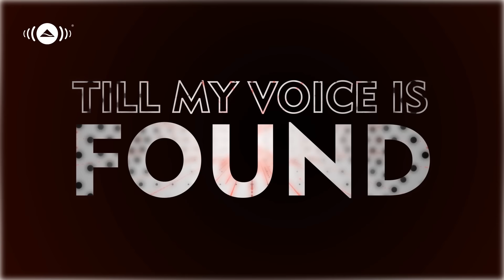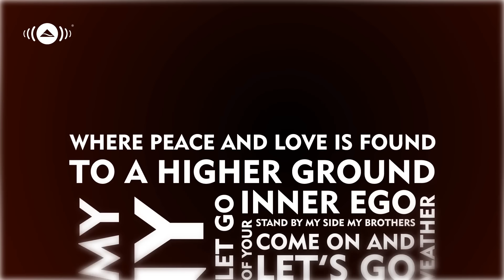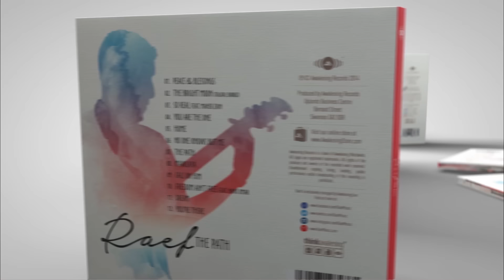Raef - Freedom Ain't Free feat. Nano Omar (Lyrics)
- Official lyric video for Raef's song "Freedom Ain't Free" - featuring Nano Omar, from Raef's debut album "The Path" - available now!

Born in Washington DC and raised in Maryland, Raef has shared his music with faith-based communities across the world. In the early 2000s, he sang tenor in a college a cappella group and played his acoustic guitar at local coffee shops. Raef was introduced to the national stage after his trio rock-band "Great Seneca" toured the United States as part of the "Voices for Change" initiative. Shortly afterwards, Raef joined the "Poetic Vision Tour" - a band of traveling musicians and poets dedicated to inspiring a spiritual and cultural renewal. More recently, Raef started working with Awakening Records and in 2014 released his debut album "The Path" , a collection of songs that reflects his identity as an American Muslim and his journey throughout the years.

Freedom Ain't Free feat. Nano Omar
Lyrics: Raef, Bara Kherigi & Nano Omar
Melody & Arrangement: Maher Zain
Video by: Abdulrahman El Abyad

Lyrics:
All I own, my whole life
Is worth nothing if I'm not free
I will fight tyranny
I'll break the shackles holding me
If we can reach the stars above, even though they seem so far
We'll change the world, we'll overcome, revolution starts with me

Pre-chorus:
In the face of evil, the way of danger, yeah
I will be strong
Yeah the storm clouds are coming, and no we ain't running
Yeah, we'll fight on!
And I will say

Chorus:
Ohh ohh ohh ohh
Freedom ain't free
And I will say ohh ohh ohh ohh
I'll fight for you and me
God made me free
Ain't nobody gonna take that from me

If we stay silent
We'll see injustice spreading wide
When freedom calls, I'll be there
Stand by my side it's our time to fly
I'll stand my ground till my voice is found
It's either death or liberty
O Lord above, give us strength
And grant us victory!

PRE-CHORUS

CHORUS

So who's gon' stop me ?
I'd give my wealth, my life
'Cause it's my destiny
I was born a fighter
Come on let's stand together
Make the world better
Pray for sunny weather

Of your inner ego
Stand by my side my brothers
Come on and let's go
To a higher ground
Where peace and love is found
Storms are rolling, we're coming
We ain't gon' back down!

Raef - Peace & Blessings | "The Path" Album Available Now